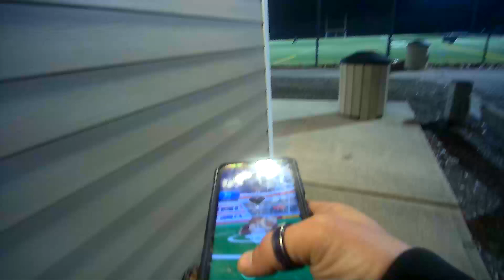BodyCam1 A Week in the Life of a Gym Leader (Pokémon GO) 68